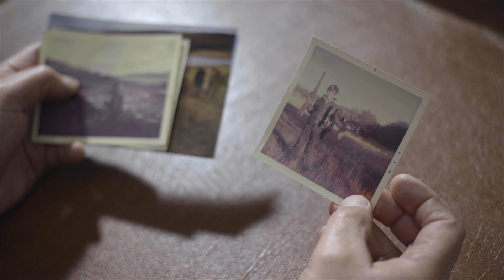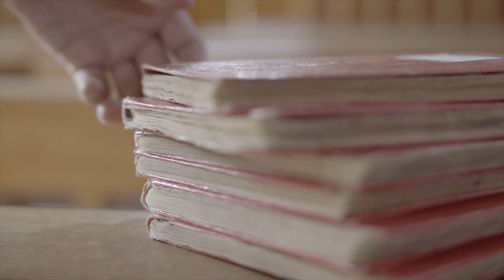"Pueblo de Río Grande" - La Película del Centenario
Canal oficial del Municipio de Río Grande.